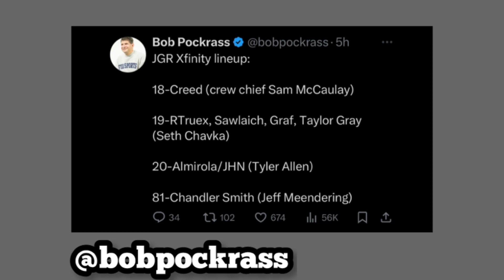JGR announces 2024 Driver lineup.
I react to all the Drivers Joe Gibbs Racing signed for the 2024 season.

Kings Hawaiian:  Bread, Rolls, Sweet Bread, Sweet Rolls & Hawaiian Bread | King's Hawaiian